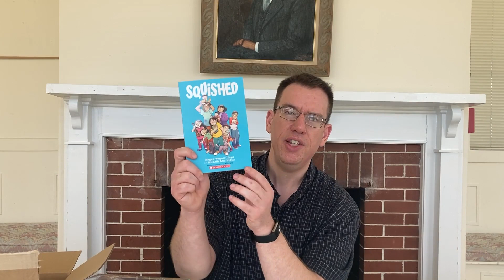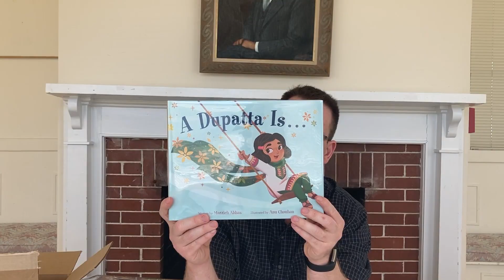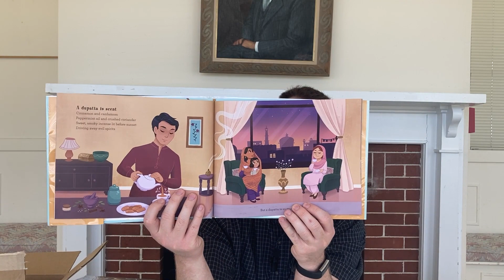A Deep Dive Into a Few New Books! | Selbyville Public Library Book Haul | April 24, 2023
It might be a small haul but these books look fantastic. Paul dives deep into the synopsis of some of these books to entice you, the patron, to place a hold on them.